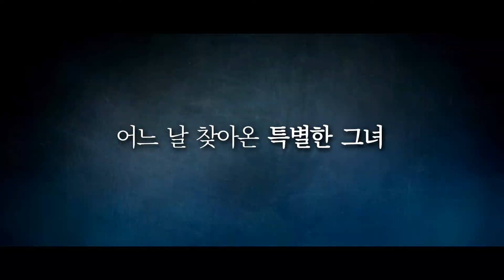[소녀괴담] 메인 예고편